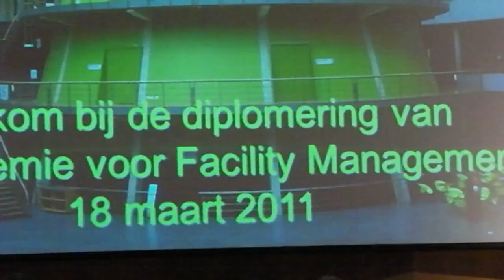Geslaagden krijgen applaus